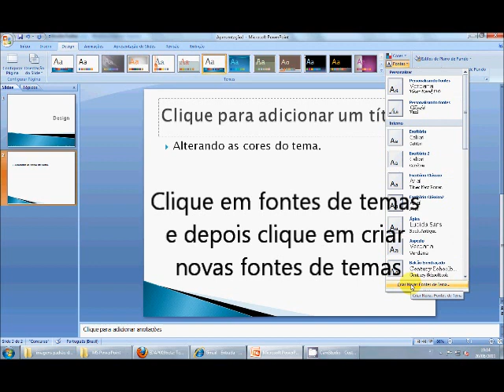MS PowerPoint-Personalizando fontes de temas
Vídeo ensinando a personalizar a fonte do tema do MS PowerPoint.

HGM